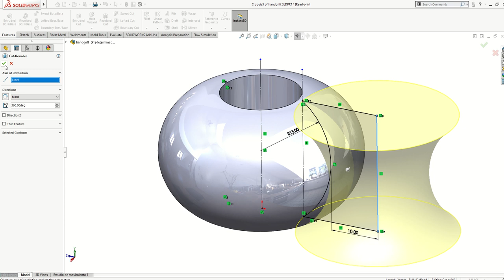Solidworks. Industrial Design Product. Short Video 1. Handgriff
In this video i show you how made a handgriff using a revolve cut feature and circular pattern option.